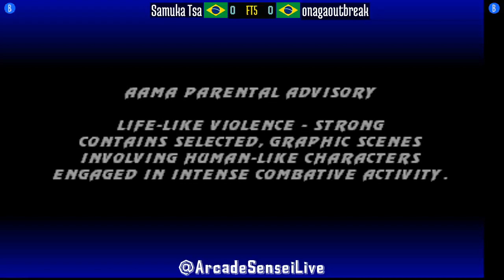FT5 @umk3: Samuka Tsa (BR) vs onagaoutbreak (BR) [Ultimate Mortal Kombat 3 Fightcade] Jun 25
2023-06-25: Samuka Tsa (BR) vs onagaoutbreak (BR) [FT5 @ Ultimate Mortal Kombat 3 @ Fightcade]